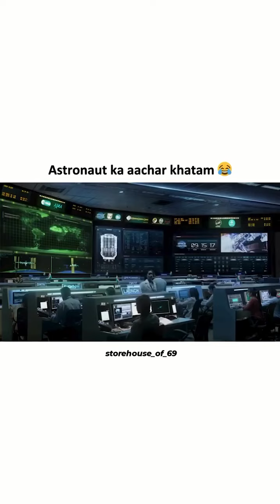Astronaut ka achaar khatam😂🙂